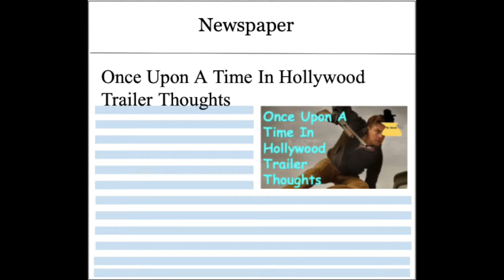Once Upon A Time In Hollywood Trailer Thoughts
In the comments say how you think Once Upon A Time In Hollywood would be.